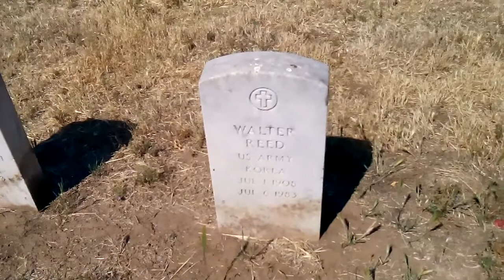Facts About Block 27 - Stockton Rural Cemetery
Preparations for 150th Anniversary of Memorial Day